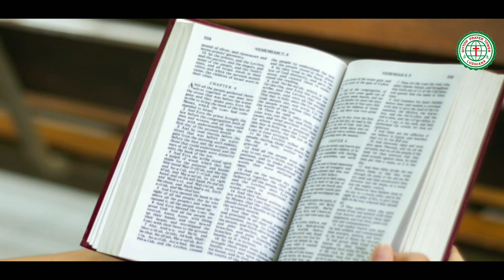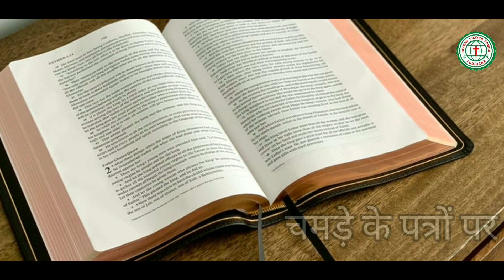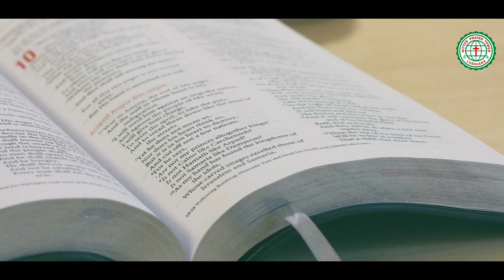क्या आप जानते हैं ? (बाइबल ज्ञान) (PART 1)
क्या आप जानते हैं ? (PART 1)
जरूर देखिये बाइबल की कुछ ज्ञान की बातें !!!
हमारा विश्वास हैं कि इस वीडियो के द्वारा आपको बहुतायत से आशीष मिली होगी l आमीन

You are welcome to join our online worship on every Thursday and Sunday on below mentioned links :

You can reach to us :
Siyyon Prayer Tower
Chandigarh Road, Near Police Colony,

Helplines are :
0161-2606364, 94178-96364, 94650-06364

ABOUT US:
Siyyon Prayer Tower is a global ministry founded in the year 1997 having a divine vision to reach the un reached. The Lord gave a vision to Pr. R.L. Gupta for the sick, poor and needy people and a burden of tearful prayers for the whole world.
Siyyon Prayer Tower (SPT) is a charitable organization registered under the North Indian Govt. of Punjab in 2002. SPT is a non-denominational ministry.
In today's world, many people are living under pains, poverty, sickness and difficulties but there is no prosperity and peace after so much hard work and efforts. Children's future is not bright and there is no end of temptations in the lives of the mankind . So they need the hands of sympathy, words of mental peace, heart of mercy who can save them from being perished. So to provide the real love of Lord Jesus Christ, to wipe the tears of such people, to give healing through the word of God, this ministry was started. Many people have been richly blessed, many troubled hearts were comforted, many have received healing and many people from all over the world have felt the impact of God's love, mercy and miracles through this ministry.
"Now mine eyes shall be open, and mine ears attent unto the prayer that is made in this place. (2 Chronicles  7 : 15)
SPT  MINISTRIES
1. Church Ministry,  2. Prayer Ministry , 3. Slum Ministry, 4. Evangelical Ministry,
5. Poors Relief Ministry, 6. Social Welfare Ministry, 7. Children & Youth Ministry
8. Health Awareness Ministry, 9. Social Awareness Ministry, 10. Audio-Video & Publications